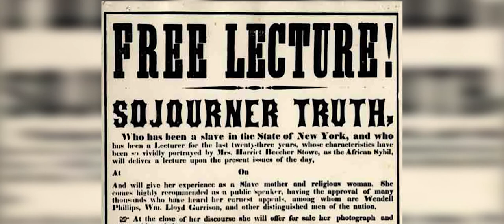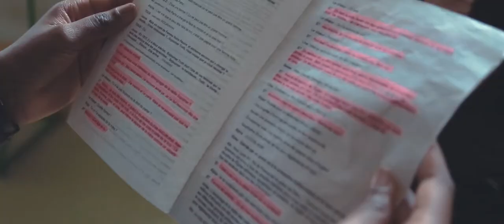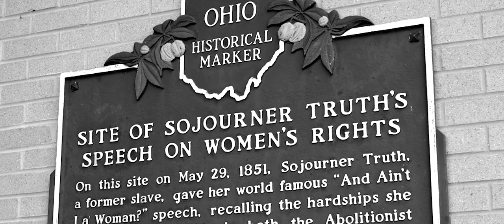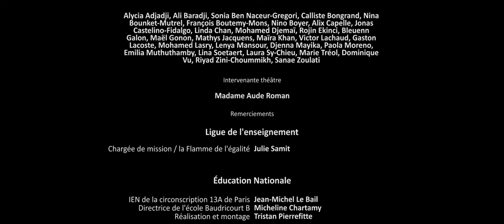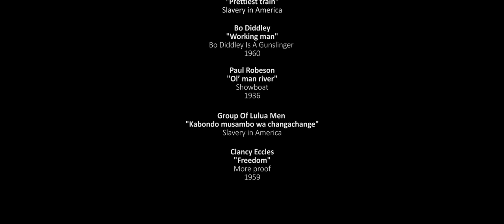Concours "La Flamme de l'Égalité" - « Sojourner Truth, 1797-1883. Ain’t I a Woman? »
Les membres du jury ont souligné le travail remarquable des élèves de CM2 de l’Ecole Baudricourt de Paris « Sojourner Truth, 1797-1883. Ain’t I a Woman? ». Ce projet de grande qualité, proposé à la manière d’un reportage vidéo, témoigne à la fois du parcours de Sojourner Truth et de la réalisation par les élèves d’une pièce de théâtre sur sa vie.